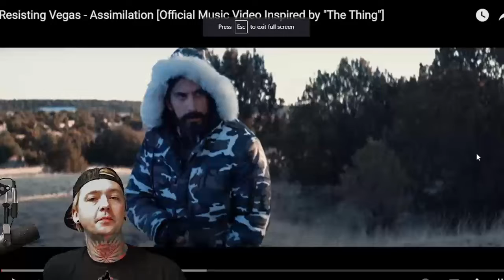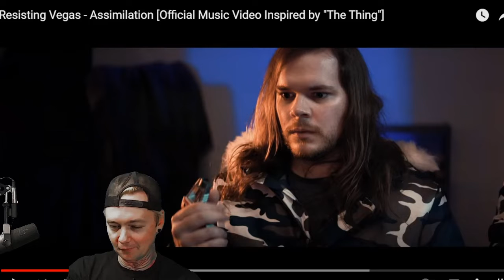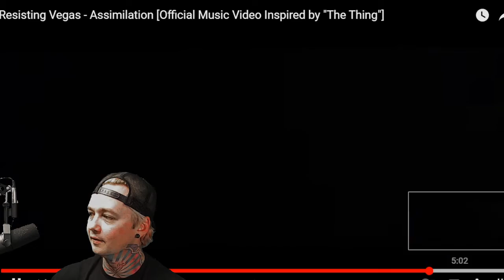Resisting Vegas - Assimilation (Reaction)